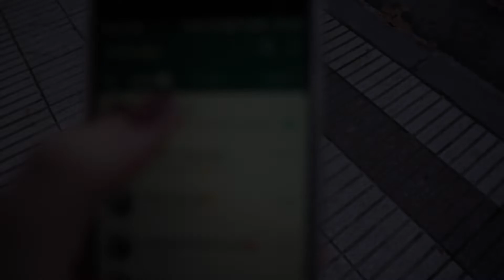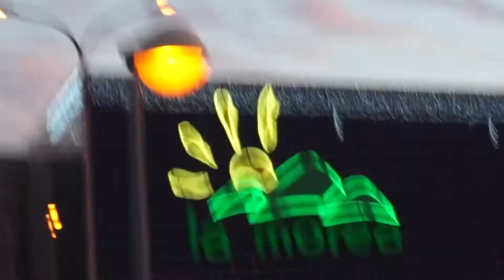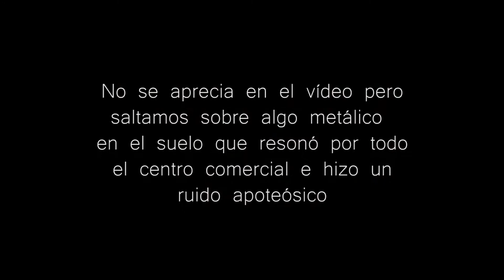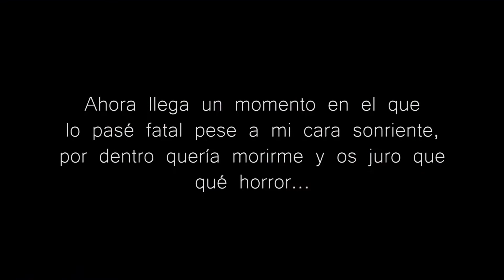VLOGMAS 2018🎄🎊 | Animales Fantásticos 2 y nos creemos AITANA cantando Pop Corn 🍿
¡ÁBREME!

(Vlogmas, Animales Fantásticos 2 y nos creemos AITANA)
HOLIIIIIIIIII! jeje a ver, qué estoy haciendo subiendo un vlogmas, madre mía... bueno es una excusa barata porque solo es un vlog yendo al cine para ver la maravillosa película de... ANIMALES FANTÁSTICOS: LOS CRÍMENES DE GRINDELWALD

Película recomendadísima, por favor  o sea, POTTERHEADS, VARITAS AL CIELO!!

En fin, me voy a Alemania el 7/12 así que he dejado vídeos programados y haré un vídeo super guay de Alemania jejejejeje
¡Podemos hablar aquí!:

GRACIASSSSSSS!!